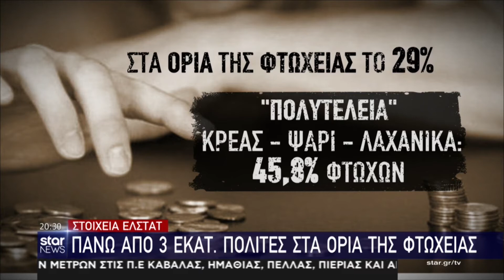Πάνω από 3 εκατ πολίτες στα όρια της φτώχειας